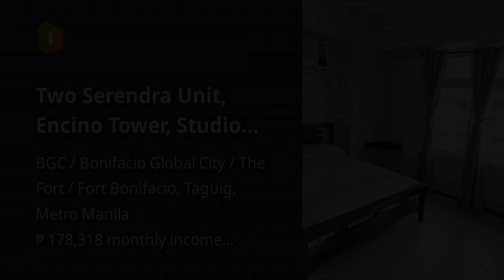Two Serendra Unit, Encino Tower, Studio Type for Sale